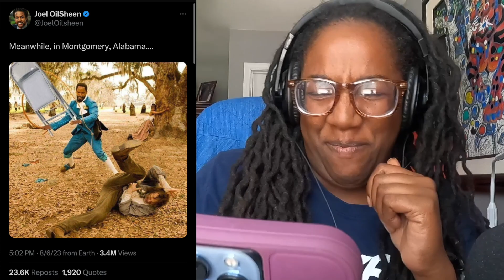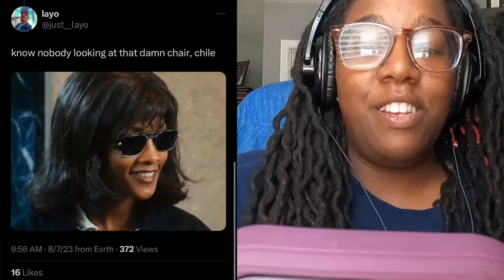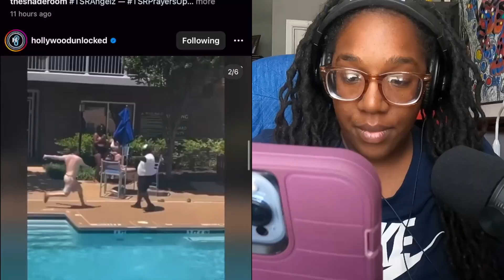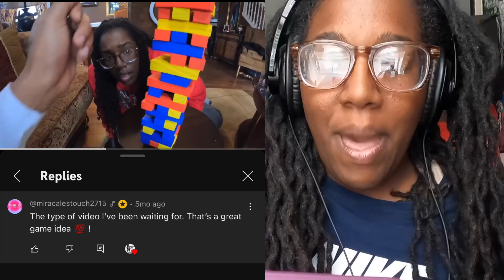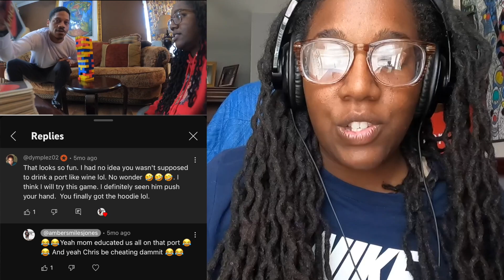MONTGOMERY RIVERFRONT BRAWL MEME REACTION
This Montgomery Riverfront Brawl is EVERYWHERE! People online are so creative and fast as hell! These memes and videos popped up so fast!
My dad and I wrote two children’s book together❤️
“WHEN THE RHYTHM OF THE DRUMBEAT CHANGES” AND “COWS AND BUFFALO”
-Filmed with GoPro Hero 10 Black and iPhone 13 Pro Max